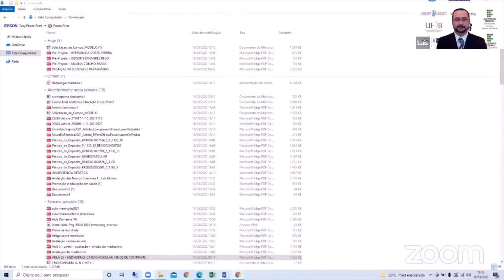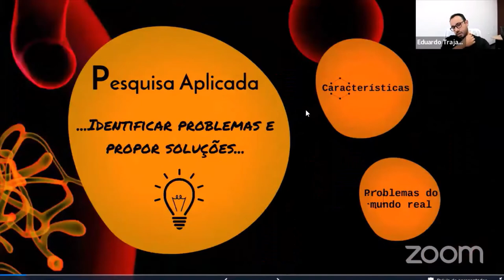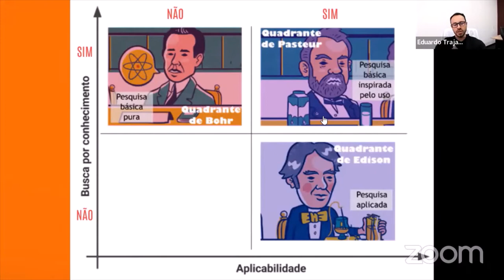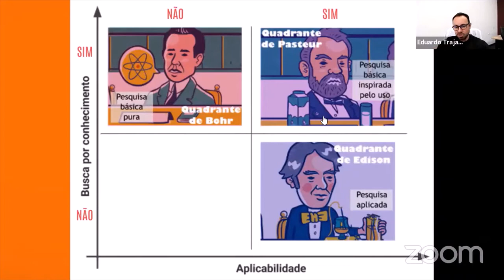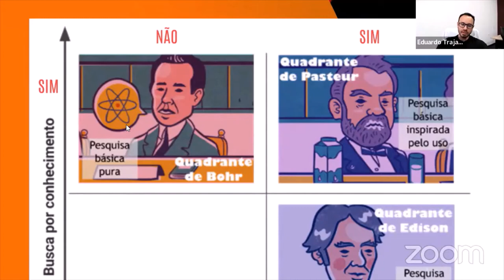PESQUISA APLICADA EM TEMPOS DE PANDEMIA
Dr. TRAJANO,  Eduardo Tavares Lima